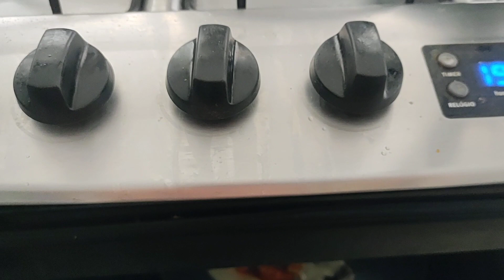Domingo espetacular com VCS inscritos 👏👏👏👏❤️❤️❤️❤️🙏